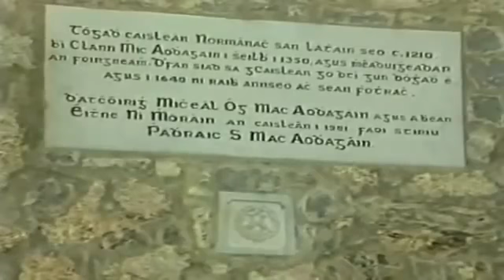John Wilson's GO FISHING - Bream, Rudd - National Geographic Documentary